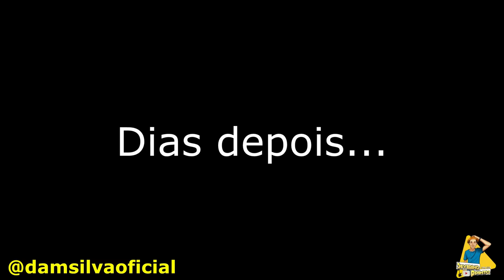SÉRIE COMPLETA -SEVERINO E O DONO DO BAR